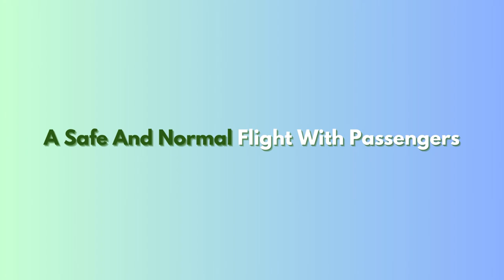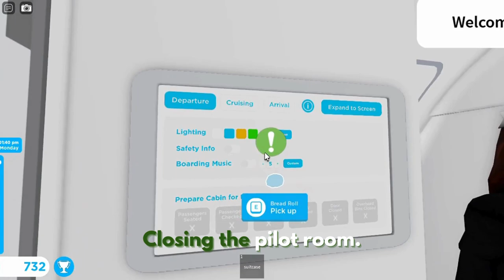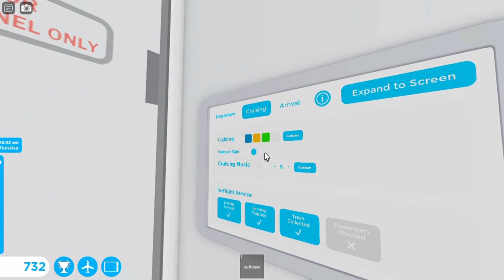Police And Rescue Flight Report Sas Scandinavian Airlines Airbus A320 Robloxian RBX To Seattle SEA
Hey Everyone. Today i will be working as a attendant with airbus A320. This one is Scandinavian Airlines. It did takeoff from Robloxian at afternoon and landed at night to Seattle. It was many planes at both airport. One was Qantas Air, 3 British Airways and the Scandinavian Airlines Airbus A320. It parked at gate. It came a rescue which was a lost cat and police to take passenger away. Did showed you this plane at both airport and this one is with sounds at airport and cabin.

Plane Name: Sas Scandinavian Airlines

From: Robloxian RBX

To: Seattle SEA

Flight Time: 1 Hour And 9 Min

Pilot Name: Jake

Co-Pilot Name: Olivia